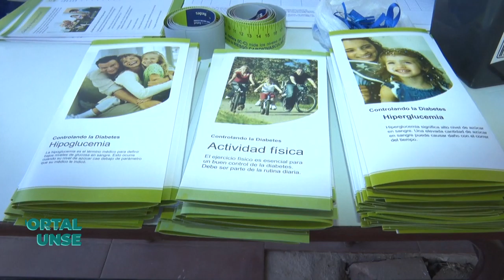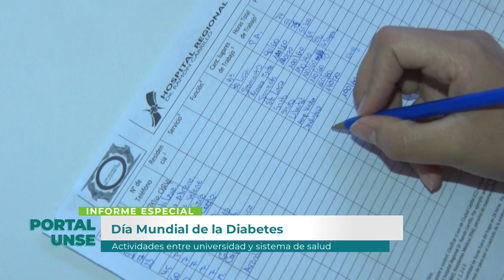PORTAL UNSE || 07/12/2019 - Bloque 1/3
*INFORME ESPECIAL: Día Mundial de la Diabetes.

*46 AÑOS, 46 VOCES: Cuestionario Proust con Juan Carlos Medina, Decano de la Facultad de Ciencias Forestales - Adriana Barrera, Nodocente de la Escuela de Artes y Oficios.